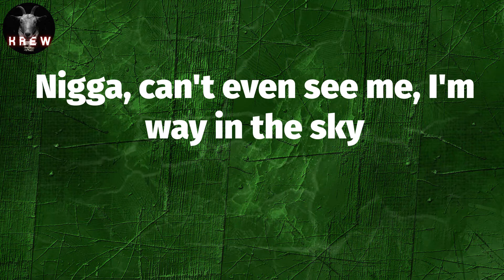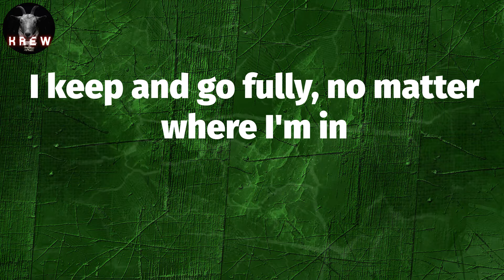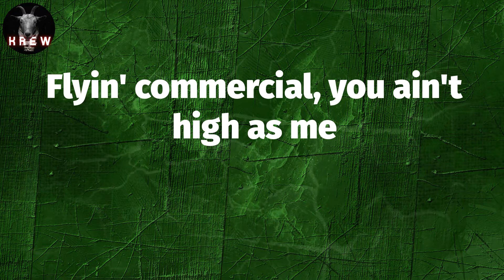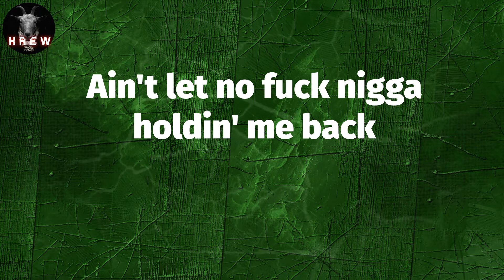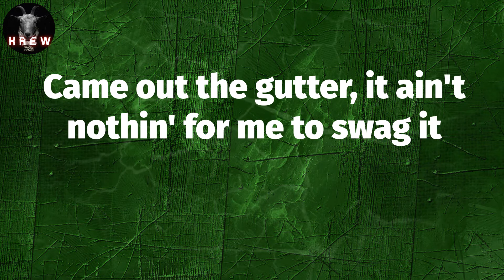Future, "PUFFIN ON ZOOTIEZ" (Lyric Video) | Lot of these niggas, they lookin' the same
Lyrics: PUFFIN ON ZOOTIEZ
G5 the flight, man, I'm here in the sky
Nigga, can't even see me, I'm way in the sky
G5 the flight, a nigga way in the sky
G5 the flight, man, I'm way outta here (man, I'm way outta here)
G5 the flight, nigga, can't even see me
Puffin' on zooties and she callin' me daddy
Walkin' on shit, turn it up and not gas it
Park a two mil' in the middle of my hood
Lot of these niggas, they lookin' the same
It's gon' be a mad day, a sad day for any of these niggas
I keep and go fully, no matter where I'm in
Niggas can't see me, ain't no competition
Too many bracelets, need a whole 'nother wrist
I'm never sober, I'm thinkin' 'bout quittin'
Count up some millions and take some more drugs
Been stuck in my memory, they wasn't showin' love
I started this wave, and ain't usin' a brush
Stopped taking molly, now I'm back on the E
Flyin' commercial, you ain't high as me
Driving the spaceship, the one with the wings
Ain't let no fuck nigga holdin' me back
Put a switch on it, these lil' niggas whack
Bitch break her neck just to look at the kid (look at the kid)